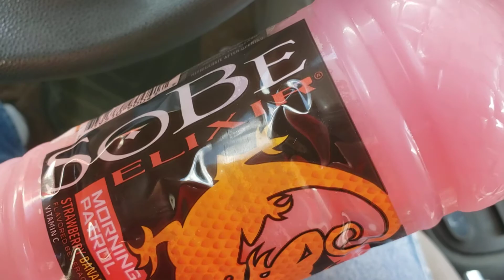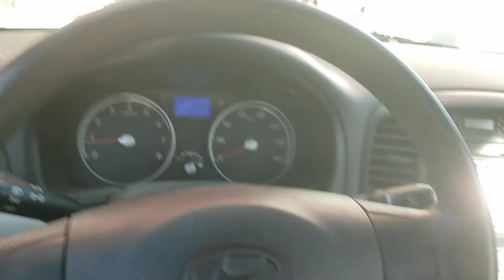Sobe flixir strawberry banana review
morning patrol